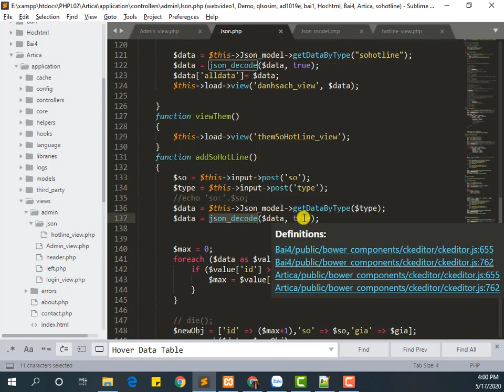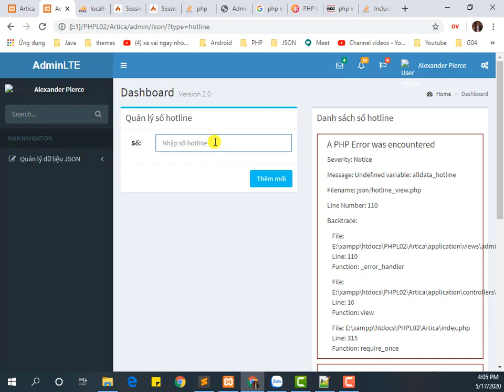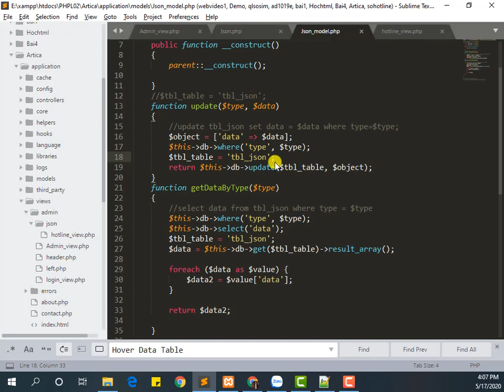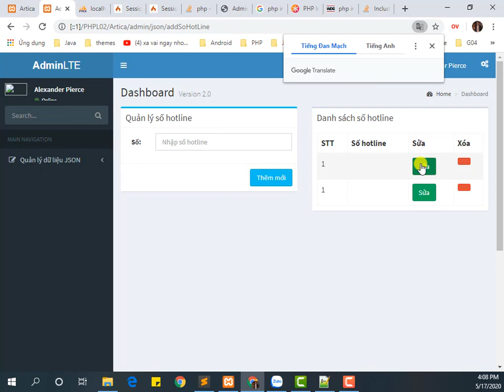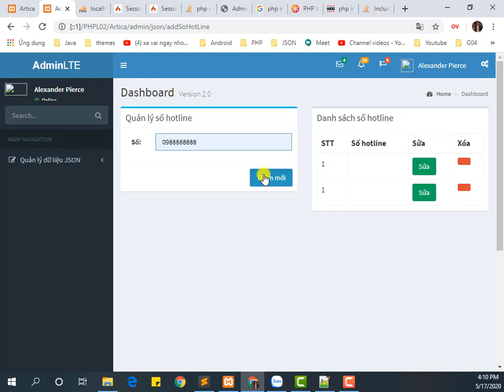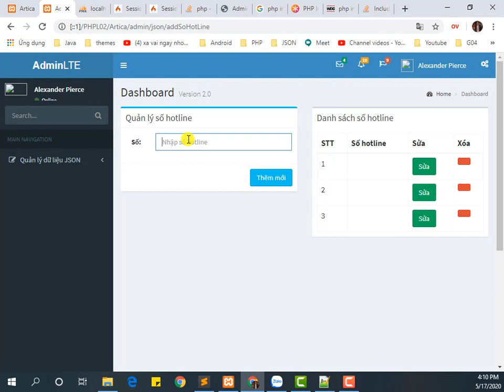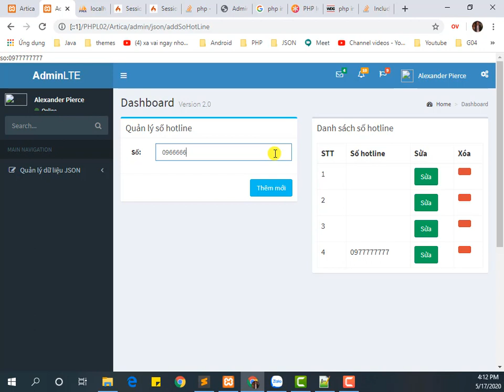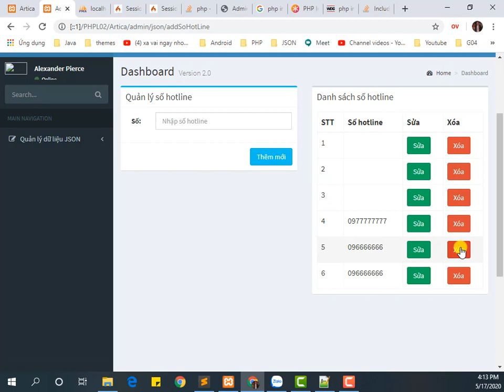24.4 Thêm mới số hotline và hiện thị danh sách số hotline trên 1 trang